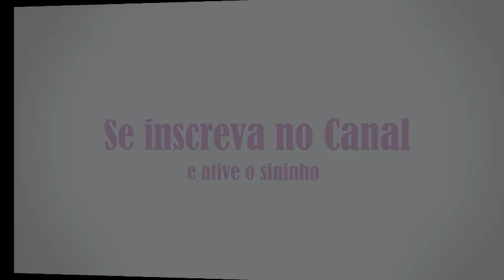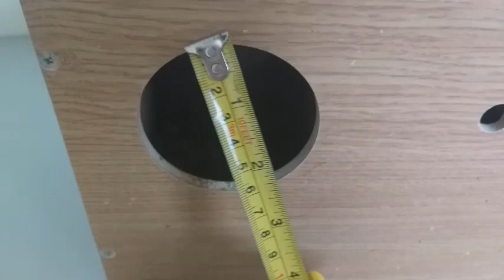Meus Ninhos - Agapornis, Periquito e Calopsita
No video de hoje eu vou falar sobre os ninhos que eu uso aqui no criadouro, onde comprei, medidas, entre outro.